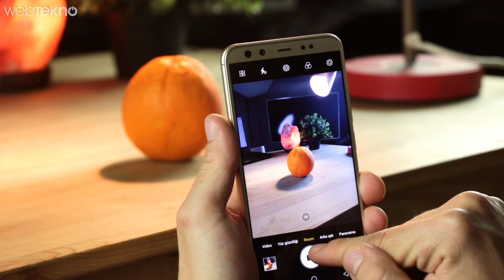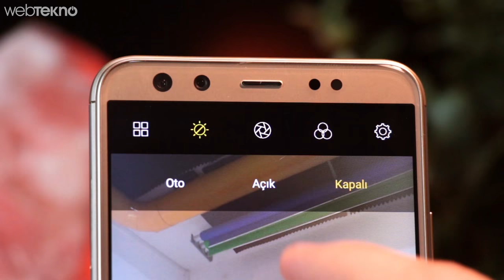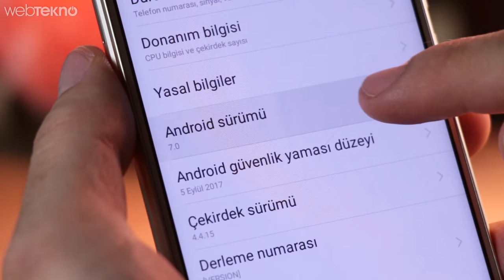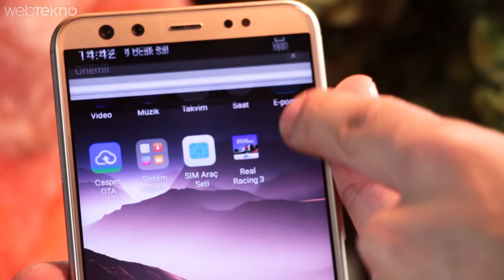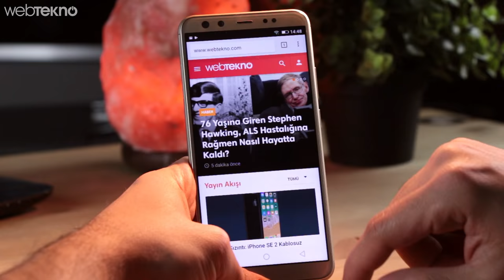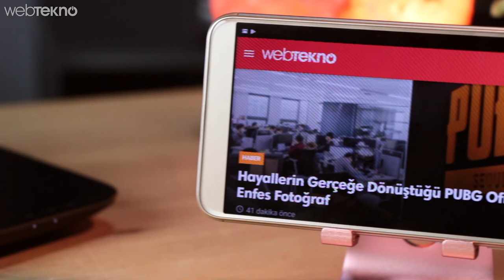İlk 4 Kameralı Yerli Telefon: Casper Via F2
İlk Yerli 4 Kameralı Telefon: Casper Via F2

Merhaba Webtekno takipçileri. Bu videomuzda sizlerle birlikte üzerinde 4 tane kamera olan Casper’ın yeni telefonu Casper VIA F2’yi inceliyoruz.
Öncelikle 4 kamera pek sık denk geldiğimiz bir durum değil. Gelin bu meseleyi bir masaya yatıralım. Hatta gelin bu sefer ön kamerayla başlayalım.. Ön kameralarımızdan bir tanesi 20 mp değerinde diğeri de 8 mp. Ancak bu 8 mp’lik ikinci kameramız hem LG telefonlardan alıştığımız geniş açı seçeneğini hem de portre modu desteğini sunabiliyor. Hem de aynı anda. 13+5 MP’lik ana yani arka kameramız için ise kameramızın optik yakınlaştırma ve arka planı bulanıklaştırma özelliği bulunuyor. Ön kamera için konuşacak olursak özçekimlerde yanak yanağa çıkmak yerine, bu telefonun geniş açısıyla rahat rahat herkes sığıyor fotoğraflara. Dilersek dediğim gibi portre modunu da kullanabiliyoruz. Hem de arka tarafın bulanıklığını istediğimiz seviyede artırıp azaltabiliyoruz. Burada telefonu alacaklar için bulanıklığı sona dayamamalarını, eğer illa sonda çekeceklerse de arka tarafın oldukça sade kalmasının daha iyi sonuçlar vereceğini belirtelim. Aksi halde efekt biraz yapaylığa doğru kaçıyor.
Ana kameramız MP değeri olarak kağıt üzerinde düşük olsa da, ön kamerayla yarışır diyelim. Ön kameradaki gibi geniş açı seçeneği yok. Bu sefer optik zoom devreye giriyor. Her iki tarafta da düşük ışık koşullarında bir nebze de olsa kurtarabilecek flash desteği sunulmuş. Düşük ışık demişken Ön kameramız tıpkı Casper Via 2’de olduğu gibi düşük ışıkta oldukça güzel işler çıkartabiliyor. Renkler oldukça sade ve gerçeğe yakın olarak karşımıza çıkıyor.
Video tarafına baktığımız zaman 1080P çözünürlüğün bizleri beklediğini belirtelim. Elektronik görüntü sabitleyicisi çok hareketli çekimlerde biraz sınıfta kalıyor.
Kamera arayüzüne baktığımız zaman sade ve alışması kolay bir arayüz bizleri bekliyor. Manuel mod, panaroma, video gibi modlar alt tarafa yerleştirilmişken, flaş, bokeh efekti, kamera ayarları gibi şeyler de üst tarafta yer alıyor.